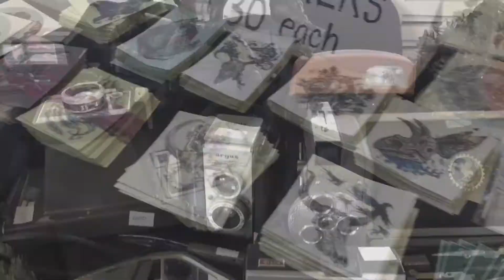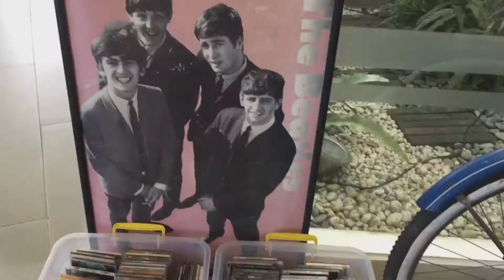vintage art fair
oct 2018, capitol commons
here's a short recap of what happened at the vintage art fair.